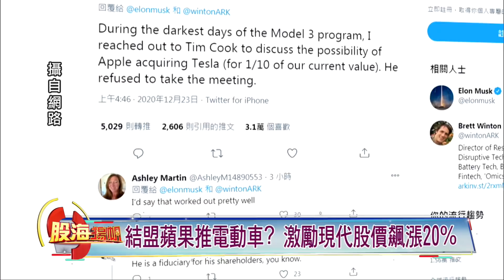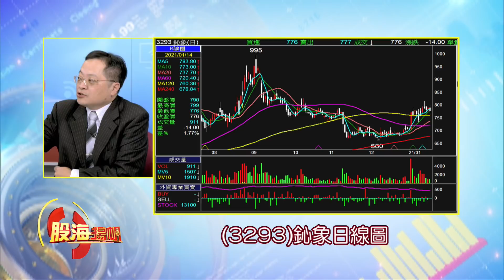Apple Car綠色革命 鴻海攜手吉利汽車 疫後新時代2021 「改變」成新常態?│20210116-3股海揚帆*王夢萍│非凡商業台 台視財經台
【Apple Car綠色革命 鴻海攜手吉利汽車 疫後新時代2021 「改變」成新常態?】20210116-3股海揚帆*王夢萍 李冠嶔

《非凡商業台》周六首播 20:00
周日重播 00:00、05:00、16:00
《台視財經台》周日下午 17:00